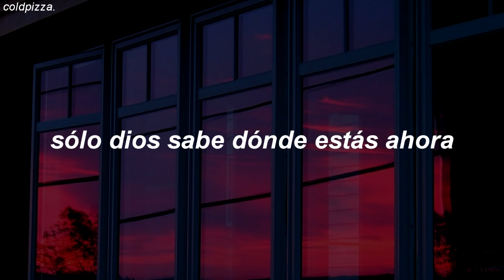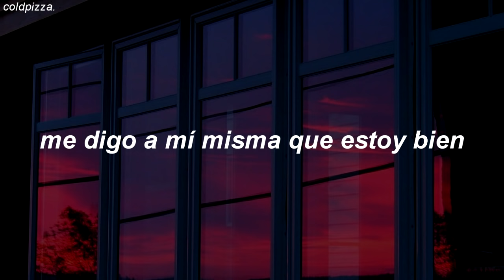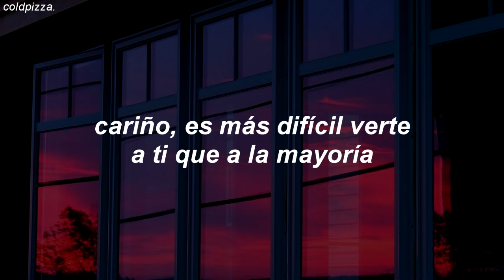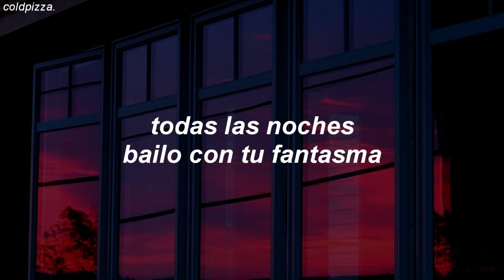Sasha Alex Sloan - Dancing with Your Ghost (Español)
‹ lyrics/letra ›
[Verse 1]